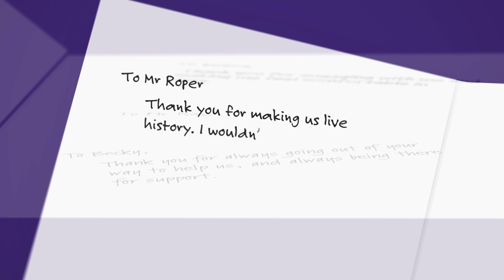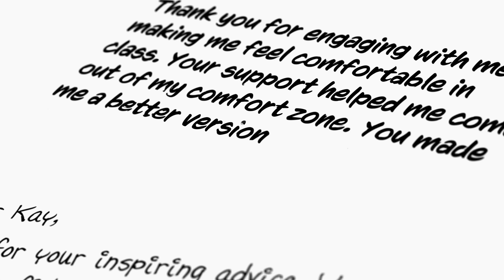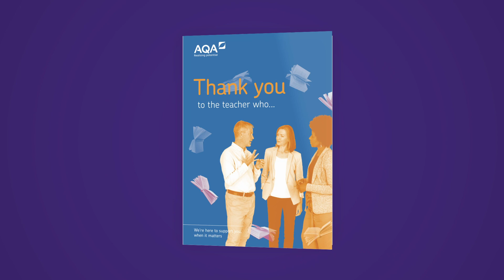Thank you to the teacher who...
When you think back to school, you think of the teachers that made it. Every day, in every school, in every town, teachers are building the foundations of the future. Your lessons are changing lives and these students want to take a minute to say thank you, for doing what matters.